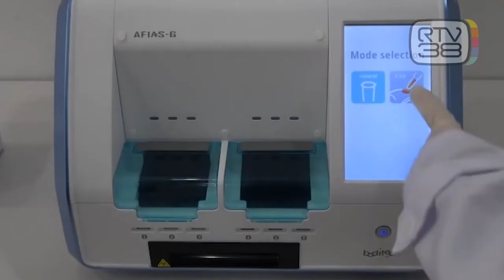TORNA L'IPOTESI ZONA GIALLA